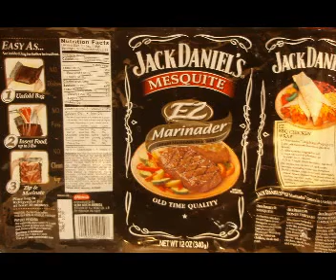Recipe For Steak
Recipe for Chuck Steak, Sirloin Steak or Round Steak. Super easy with EZ Marinader. Pan sear or grill, your choice. Ready in Minutes! Tastes Delicious!